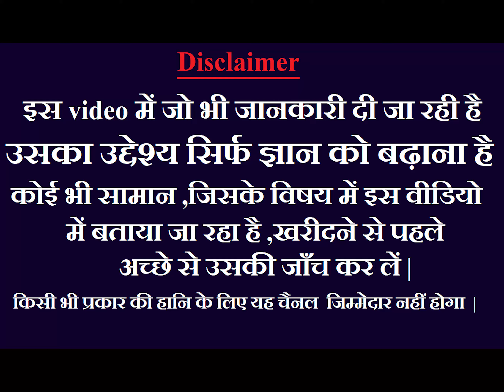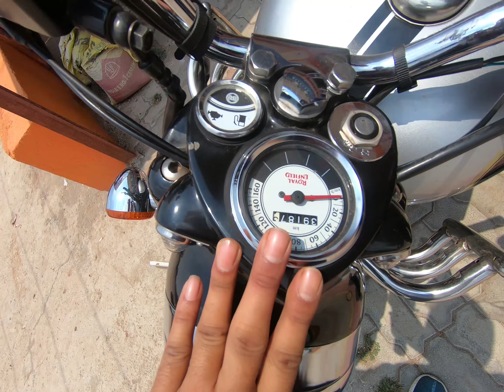9,000 देकर लें🔥| सेकेंड हैंड बाइक फाइनेंस राँची | Second Hand Bike Ranchi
9,000 देकर लें🔥|सेकेंड हैंड बाइक फाइनेंस राँची |Second Hand Bike Ranchi|  Second Hand Bike Finance Ranchi ||

दोस्तों इस वीडियो में मैंने आपको WHEELER DEALER की Second hand bike का कलेक्शन दिखाया है || अगर आपमें से कोई इनमें से किसी गाड़ी को खरीदना चाहता है तो निचे दिए पते पर संपर्क कर सकता है | 👇

सेकंड हैंड बाइक शोरुम राँची 👇
ADD:-📍 WHEELER DEALER
Daladali Chowk , Ring Road , RANCHI,JHARKHAND
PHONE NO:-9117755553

Device I use :👇
Second hand bike in ranchi